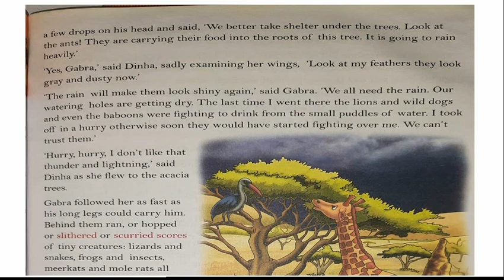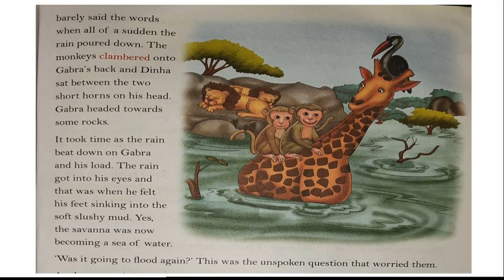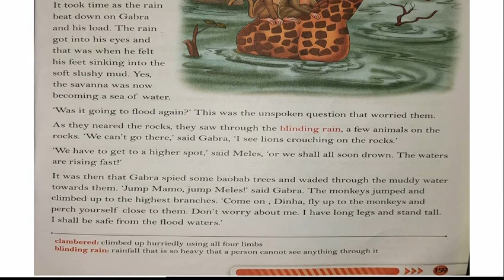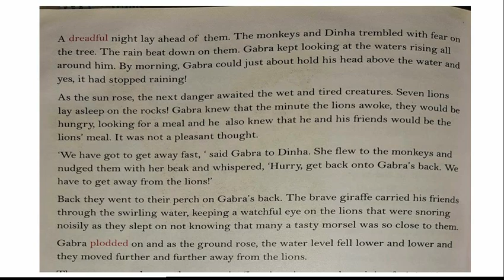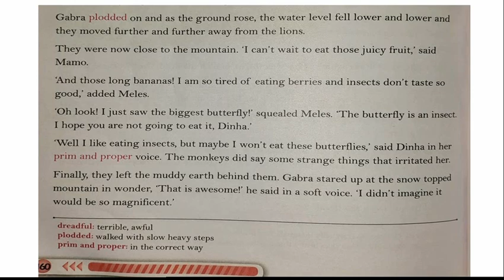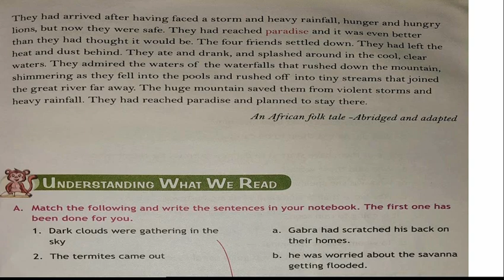Std. V English Unit 15. An Adventurous Journey Across the Savanna Part IV, Page no. 160 & 161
By Mr. Radhakrushna Shende
Source: Conquer English Course book 5@geniussoch4747